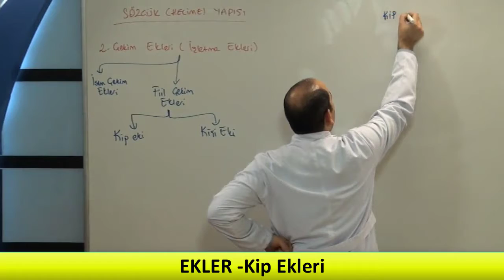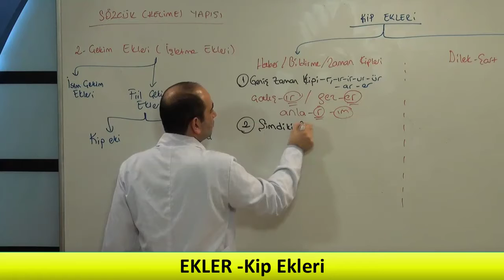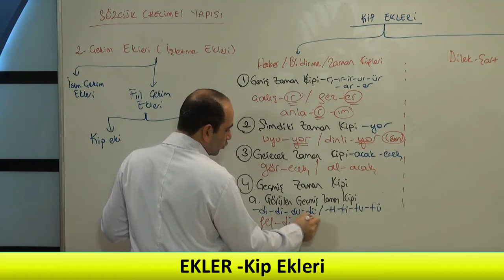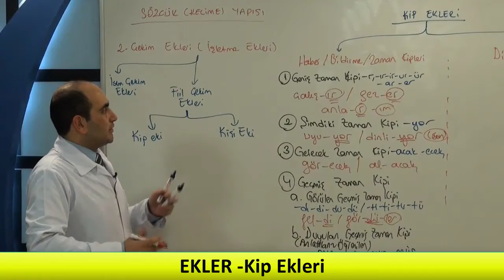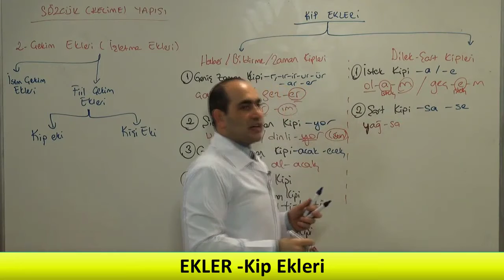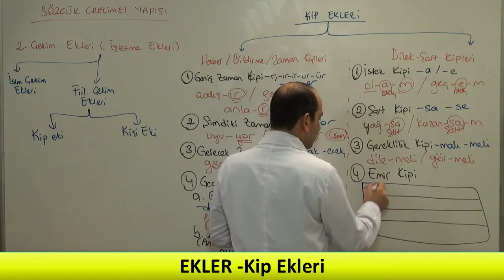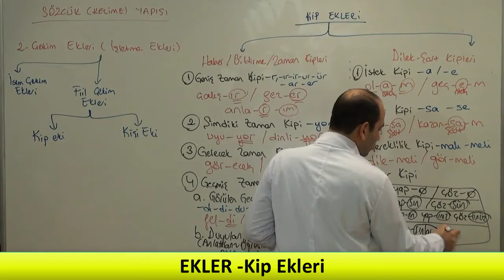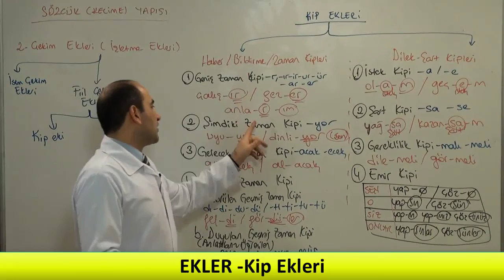Dil ve Anlatım Ders-31, Dil ve Anlatım Kip Ekleri Konu Anlatımı ve Soru Çözümleri,